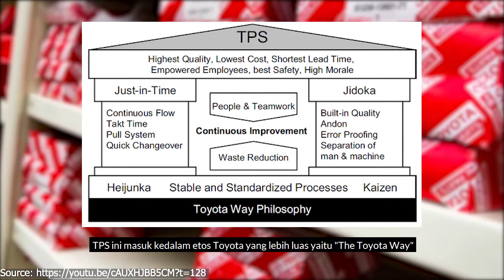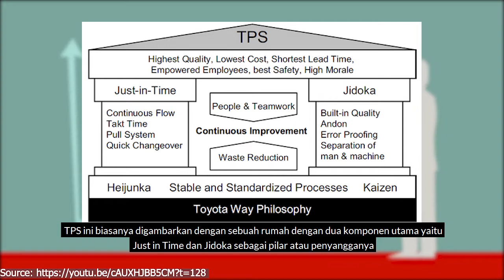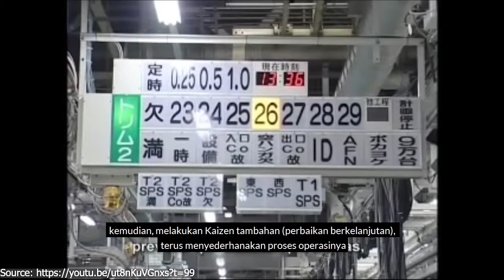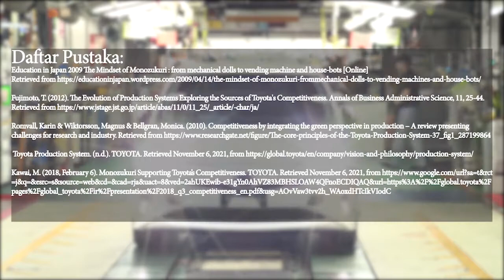Monozukuri dalam Toyota | Tugas Video Etos dan Pandangan Orang Jepang Prodi Jepang UI 2021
Toyota Corporation adalah salah satu produsen mobil yang sangat besar. Untuk mencapai hal itu perusahaan menganut sebuah etos Jepang yaitu Monozukuri dalam produksinya. Lalu apa itu Monozukuri?  Untuk mengetahui lebih dalam, silahkan menyimak video kami!

Video ''Monozukuri dalam Toyota'' ini dipersembahkan oleh mahasiswa Program Studi Jepang Universitas Indonesia angkatan 2019 Kelompok 7 dengan anggota, yaitu:

1. Alfath Iqbal Khoir Piszry     (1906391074)
2. Bimo Naufal Wicaksono     (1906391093)
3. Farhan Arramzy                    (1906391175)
4. Salman Muhammad A.        (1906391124)

Video ini dibuat dengan tujuan pemenuhan tugas mata kuliah Etos dan Pandangan Orang Jepang tahun 2021 dalam Program Studi Jepang Universitas Indonesia oleh dosen mata kuliah yang tersangkut yakni Ibu Ilma Sawindra Janti Wirjosubroto S.S., M.A., Ph.D.

All sources are on the video,